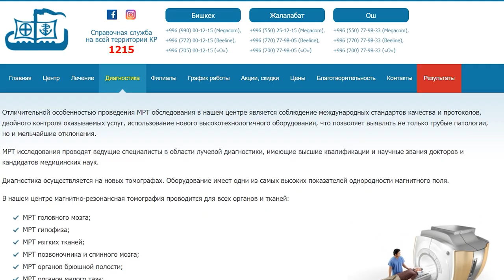Эми лабораториядан текшеринүү 30% га арзандайт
Улуттук коопсуздук мамлекеттик комитет (УКМК) медициналык лабораториялык кызматтардагы баа саясатын жөнгө салуу боюнча жеке менчик медициналык мекемелердин жетекчилери менен жолугушууларды өткөрдү. Анда калкка көрсөтүлүүчү кызматтардын сапаты жана алардын баа саясаты талкууланды.

Бул тууралуу УКМК басма сөз кызматы бүгүн, 4-мартта кабарлады.

Жыйынтыгында «Интелмед» («Бонецкийдин лабораториясы»), «Аквалаб», «Евролаб», «Гемотест», «Экспресс-плюс», «Медикана», «Лазмед клиникасы», «Гуман», «Интер-Лаб» («Инвитро»), «Интермедикал» жана «Фарватер» ири компанияларындагы  лабораториялык изилдөөлөрдүн (анализдердин) бардык позицияларындагы бааларды 30% га чейин төмөндөтүү боюнча макулдашууга жетишилди.

Ал эми реагенттерди жеткирүүчүлөр «Юни-Хелп»,»Лаб-Сервис»,» Кокомерен»,»Юрфа»,»Эль-Фарм»,»Медикс-Элес», “Медцентр.кж”  “Би-Хелс-Фарм»,»Эрай-Фарм»,»Фарватер»,»Мээр-Чоп»,»Мирамед жана Ко»,»БиЛайв»,»Медитэк»,»Меди-Прогресс» жана «Дайра-Фарм” сыяктуу бир катар ЖЧКлар берилген реагенттердин баасын 15% га чейин төмөндөттү.

«Юрфа» ЖЧКнын жетекчилиги «Текшерүү томографиясынан» өтүү кызматын 20% га төмөндөттү. “Томографиядан өтүү» кызматынын баасын төмөндөтүү боюнча ушундай эле иш-чаралар калган жеке медициналык мекемелер менен да жүргүзүлмөкчү.